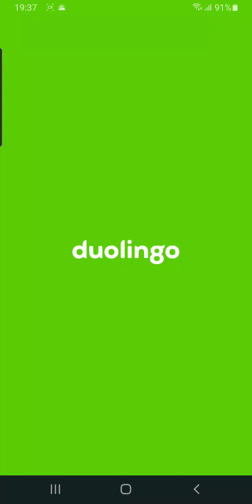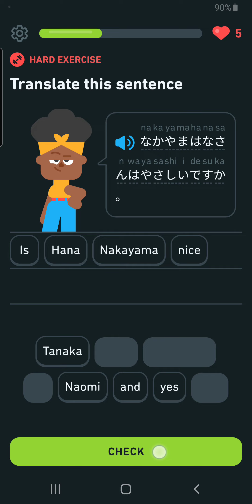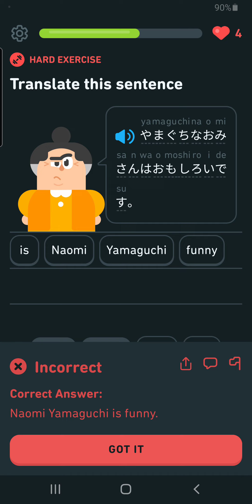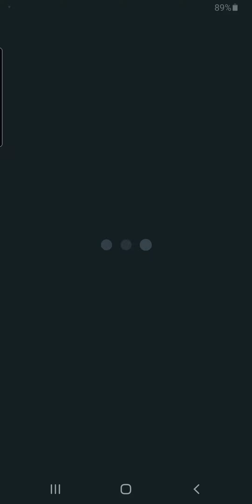Unit 4: Talk about neighbors Lesson 4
Unit 4:   Describe belongings, talk about neighbors

 Talk about neighbors
Lesson 4